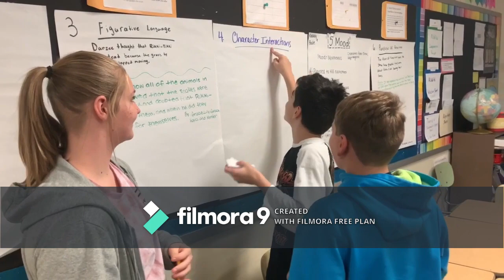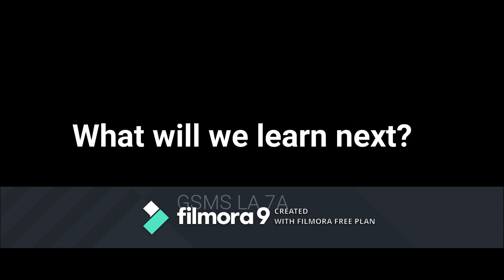This Year So Far...